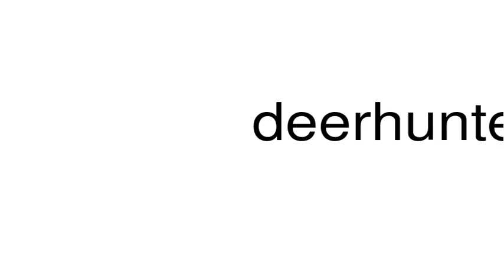How to pronounce deerhunter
This is a satire channel. This is a satire channel. How to pronounce the word deerhunter.